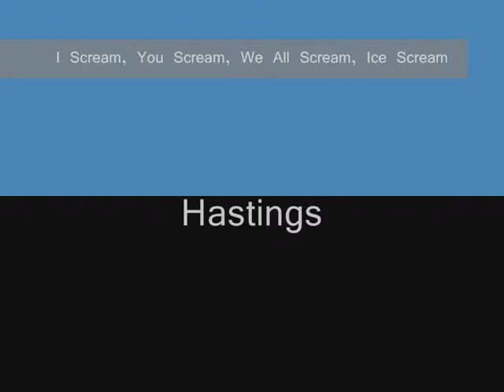City of Ashes, Beggars & Thieves Live @ Flairz 17/12/2011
Band: City of Ashes
Song: Beggars & Thieves
Venue: Flairz Retro Bar, Hastings